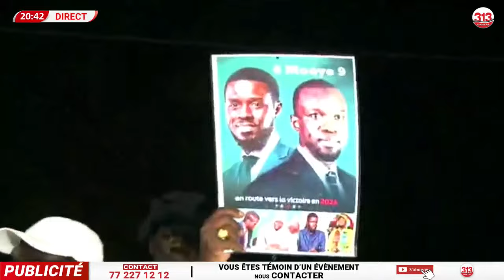" Issa Sall nervis la ": La parade de Cheikh B. Ndiaye devant la mairie de Thies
#313 DIGITAL#Actualité#Chronique#Politique#kebetu#